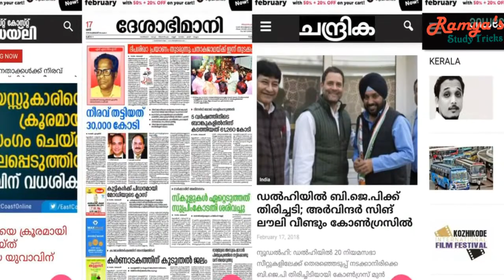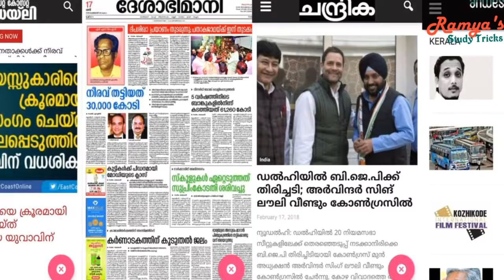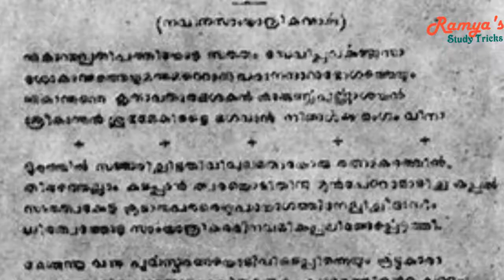മലയാള - പത്രങ്ങൾ |കേരള നവോത്ഥാനം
പഴയകാല പത്രങ്ങൾ